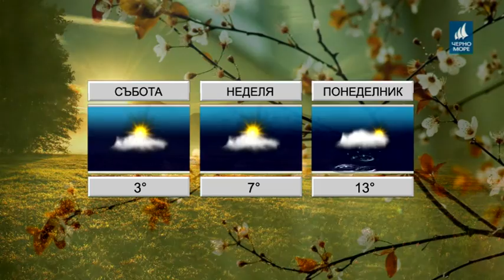Tв Черно море - Прогноза за 23.03.2018г.